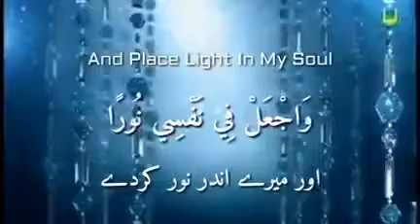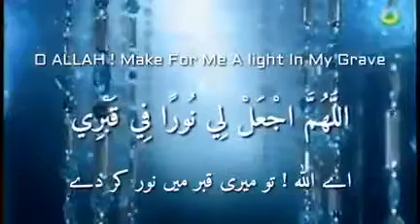NOOR O ALLAH GRANT ME LIGHT ameen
Noor
O ALLAH GRANT ME LIGHT
AMEEN